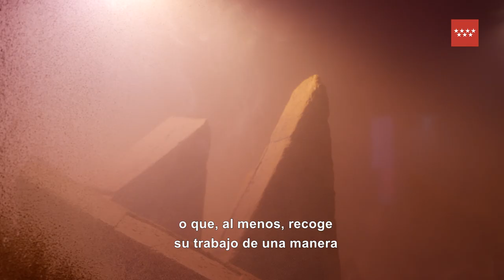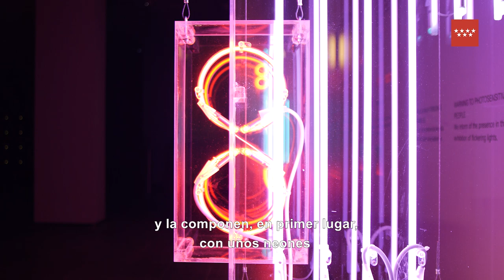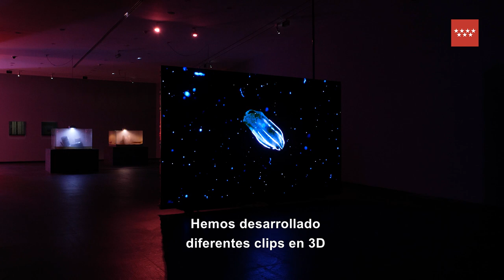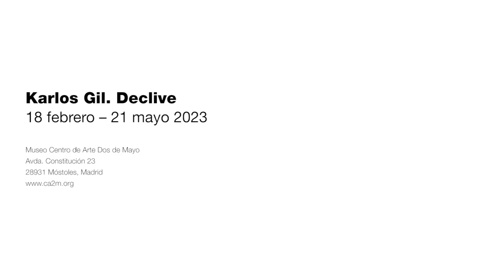Karlos Gil. Declive. 18 febrero - 21 mayo 2023.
Esta exposición constituye la presentación pública más amplia de la obra de Karlos Gil hasta la fecha. Recoge algunas de las líneas de trabajo que han marcado su trayectoria en estos últimos años: la relación entre lo artificial y lo natural, la tecnología y el cuerpo, la obsolescencia, la complejidad de los signos urbanos de segunda y tercera naturaleza, la ciencia ficción... entre otros temas.

Comisariada por Peio Aguirre.

Etiquétanos